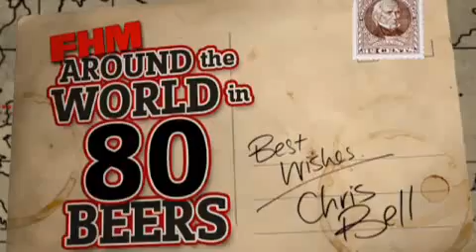Around The World In 80 Beers: Mongolia part 3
Chris samples one of the worlds fresher beverages  briefly fermented yaks milk and shares a bowl of moonshine with some Mongolian tent-dwellers.